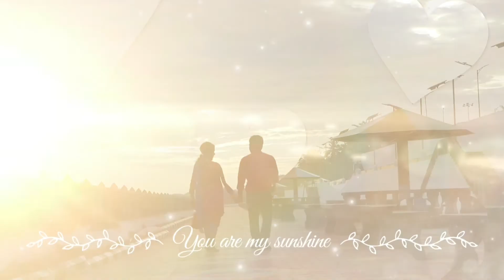MANIVEL and MONISHA post wedding cover video